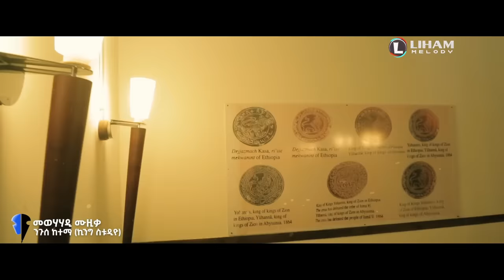Nguse Abadi (Yohannes) ንጉሰ ኣባዲ(ዮሃንስ) New Tigrigna Music 2022 (Official Video)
Nguse Abadi (Yohannes) ንጉሰ ኣባዲ(ዮሃንስ)  New Tigrigna Music 2022